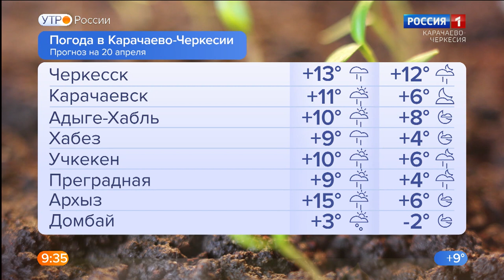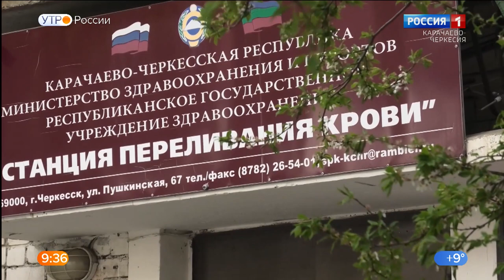Утро России. Карачаево-Черкесия 20.04.2022